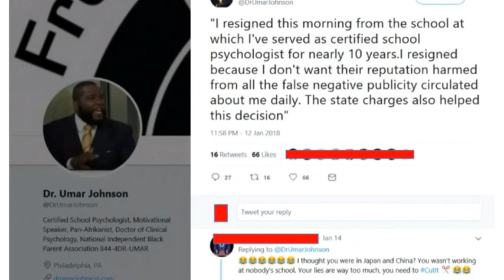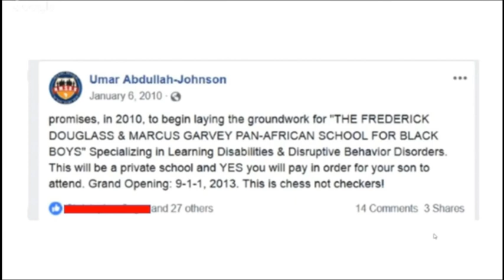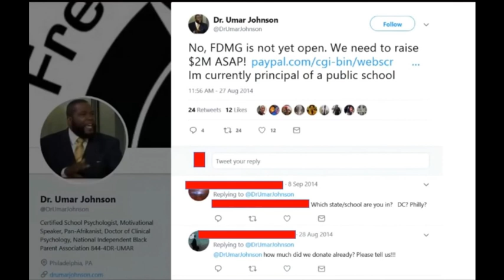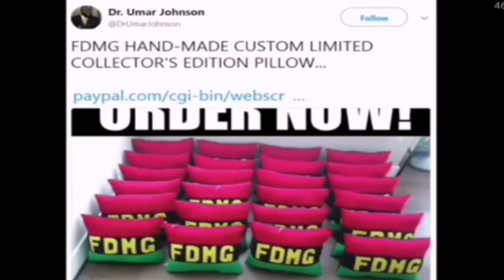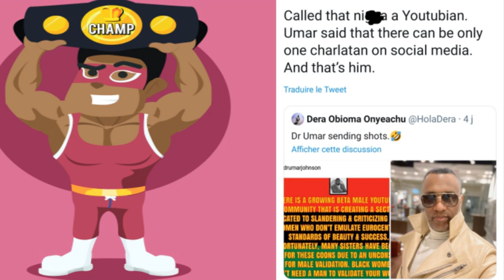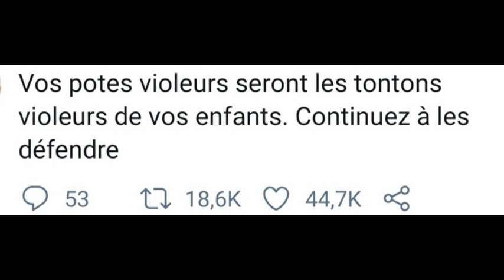2. PRO-BLACK & KEMITISME : doctrines des USA au bénéfice des hommes Noirs - UMAR JOHNSON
PRO-BLACK & KEMITISME : doctrines des USA au bénéfice des hommes Noirs - PART 2 UMAR JOHNSON, le "prince du panafricanisme". Pratique-t-il ce qu'il prêche?

PARTIE 2 : PRO-BLACK & KEMITISME : doctrines des USA au bénéfice des hommes Noirs - PART 1 Tariq Nasheed